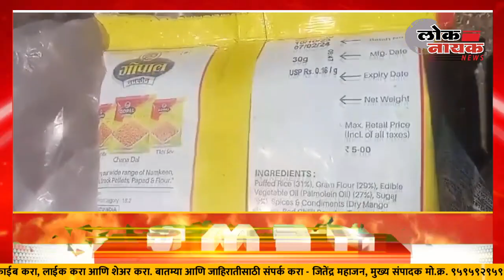दुकानदारांनी उघड्यावर फेकल्याने शाळकरी मुलांनी खाल्ला तर अन्न औषध प्रशासन झोपेत